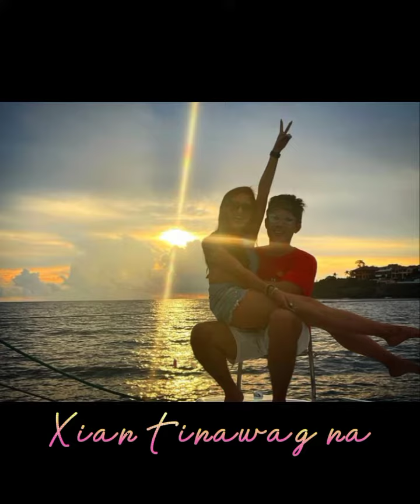Kim Chiu My Always ni Xian Lim